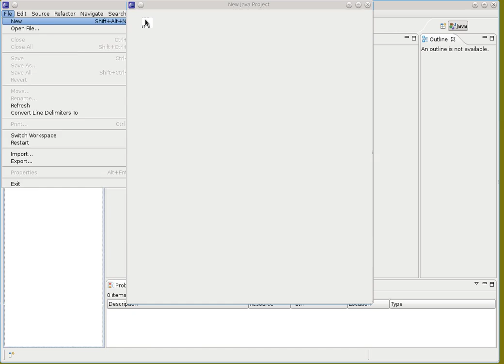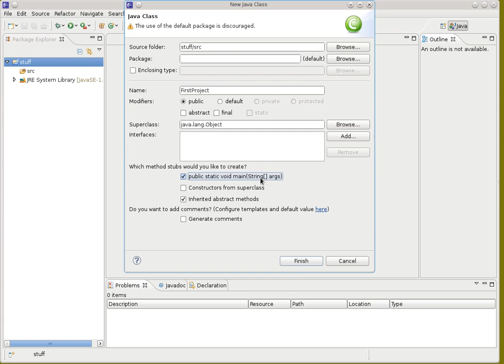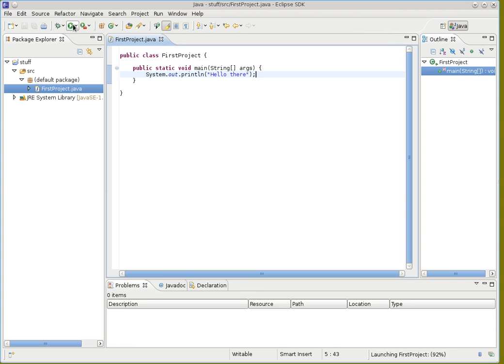04 first sample project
First sample project, a standard "hello world"